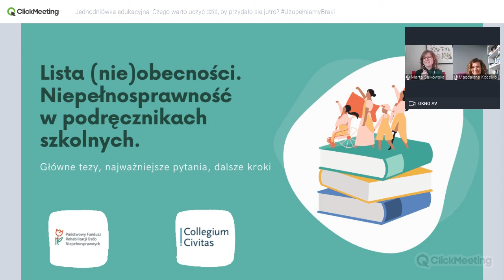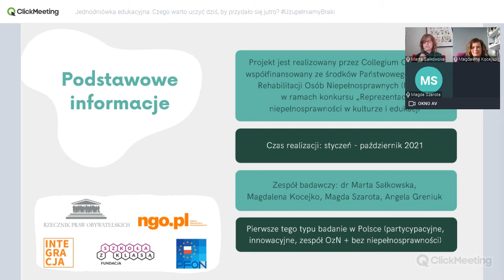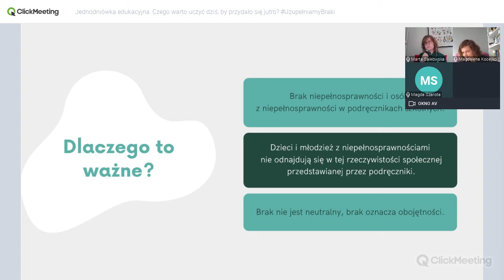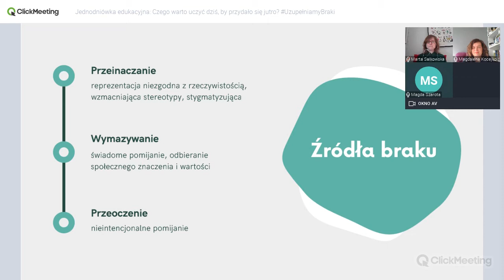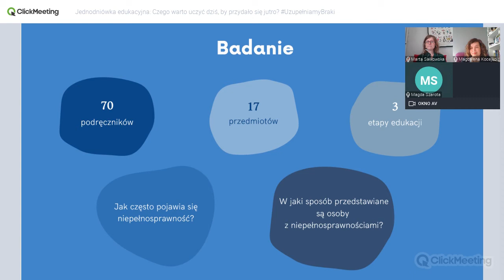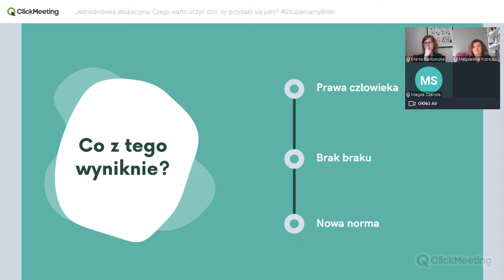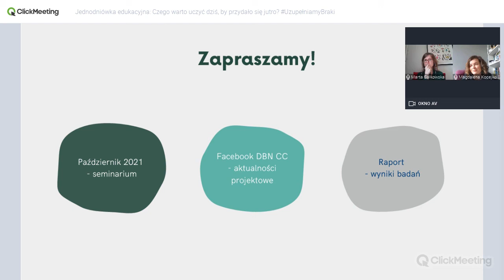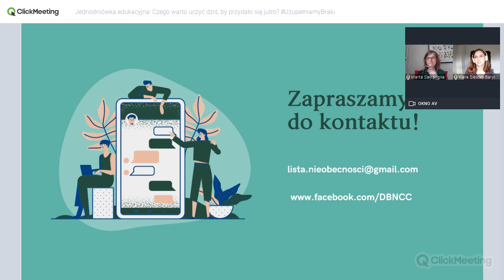Lista (nie)obecności – niepełnosprawność w podręcznikach szkolnych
Jednodniówka edukacyjna "Czego warto uczyć dziś by przydało się jutro" UzupełniamyBraki​

Wykład pt. "Lista (nie)obecności – niepełnosprawność w podręcznikach szkolnych. Główne tezy, najważniejsze pytania, dalsze kroki." - dr Marta Sałkowska, Magdalena Kocejko, Magda Szarota (Collegium Civitas)